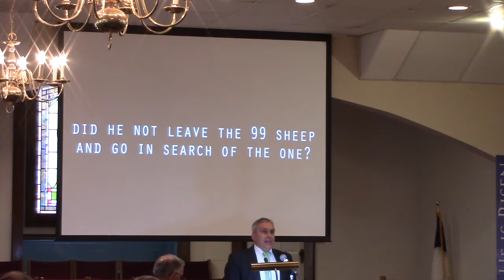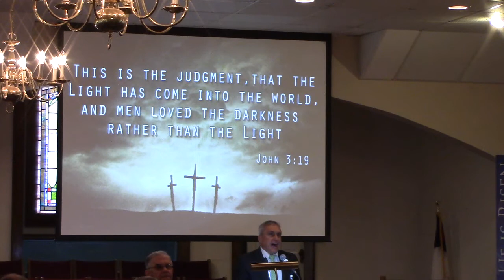Easter Sunday Morning Worship- March 27, 2016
"Easter Musical" Led by Tim Foster
"The Only Punctuation Mark In between Genesis & Revelation" Pastor Homer Murdock